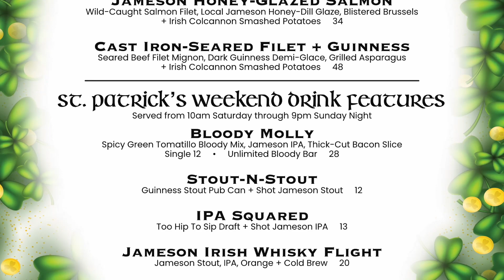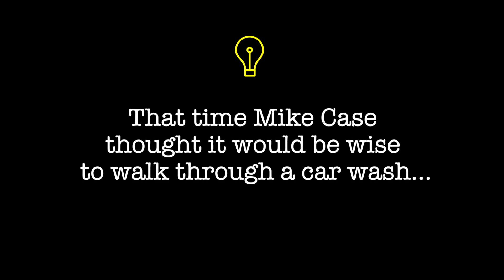Bistro 1907 - Downtown Youngstown, Ohio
Thanks to our friends at Steelite International we visit Chef Mark Canzonetta at Bistro 1907 to see what's coming up and how the table and flatware is second to none!